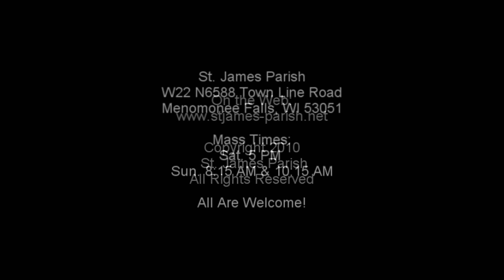Reading 2- September 26, 2010